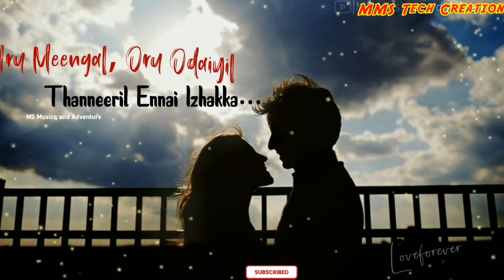💖Iru Meengal Oru Odaiyil 💝 MuganRao 😍| Love💙Feeling Songs💖 album albums @devilrider1759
👉use headphones for the better experience 🎧

👉 Comment you feedbacks 🤳

🔵 உங்களுக்கு என்ன பாடல் வேண்டும் என்று comment-ல்
                               குறிப்பிடவும் 😍

😍 Tags  😍